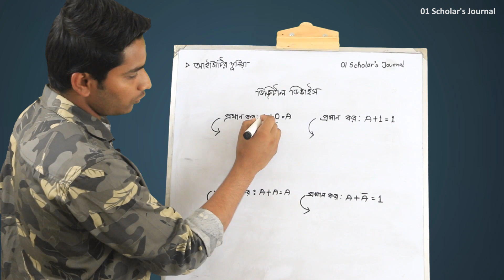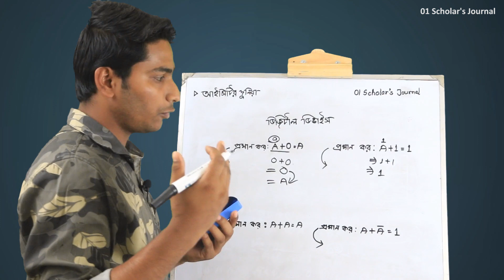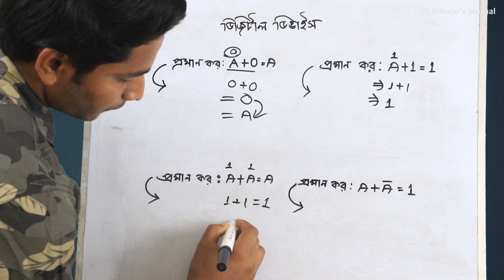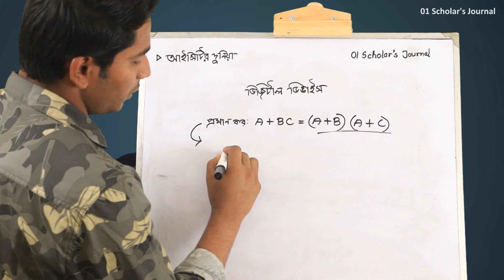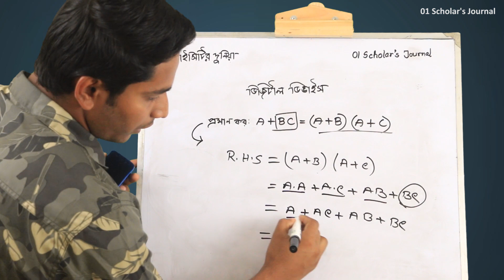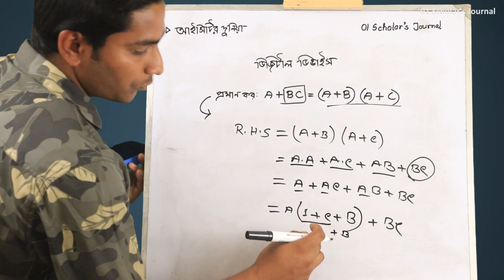বুলিয়ান উপপাদ্যের প্রমাণ/Ep-16/আইসিটির দুনিয়া ICT [HSC]/01 lab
Series: সংখ্যা পদ্ধতি(Number System) [HSC]

আমরা চেষ্টা করব আইটির বিভিন্ন সেক্টরের বিভিন্ন গুরুত্বপূর্ণ বিষয় সম্পর্কে আপনাদের সাথে বিশদভাবে আলোচনা করার। আমাদের সাথেই থাকুন।ধন্যবাদ।